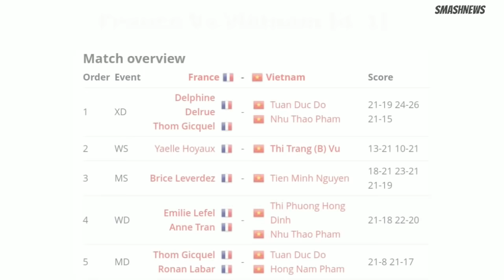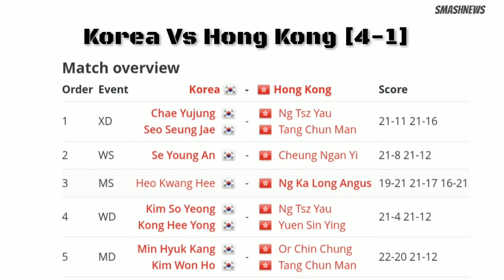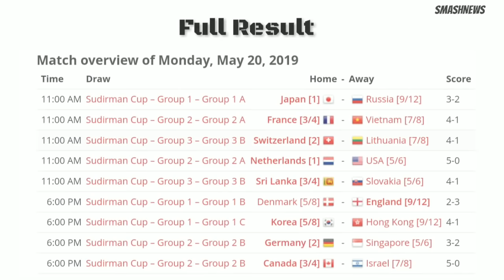SUDIRMAN CUP 2019: Hasil Pertandingan Hari Kedua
Sudirman Cup 2019 telah menyelesaikan pertandingan hari kedua. Terdapat kejutan dimana Denmark dikalahkan oleh Inggris 3-2.

Back song: Infrared-Letter Box (Koleksi Audio Youtube)